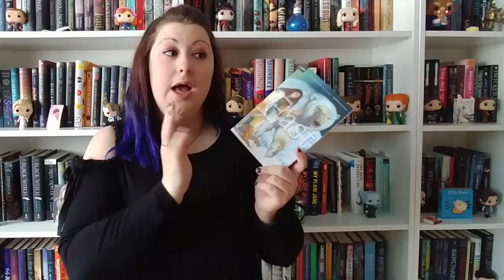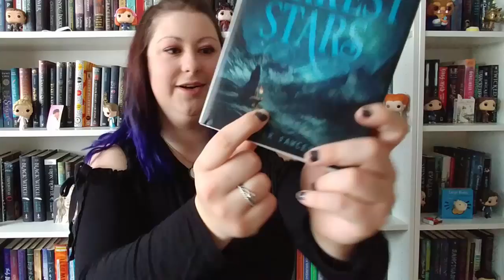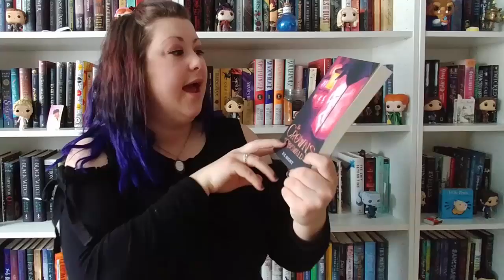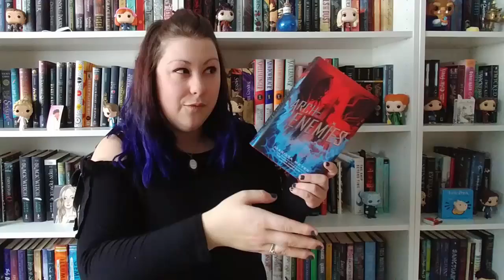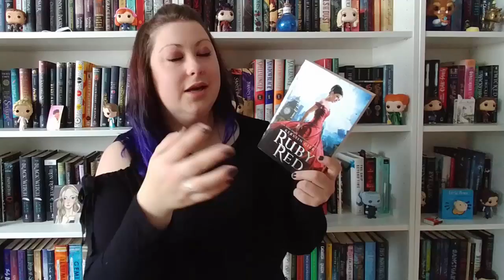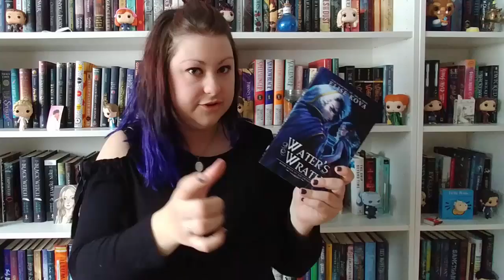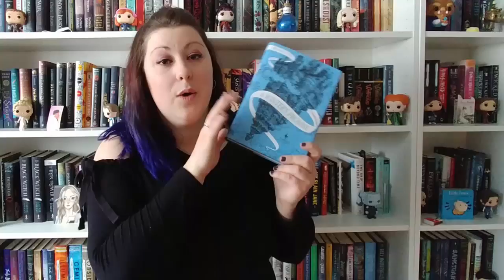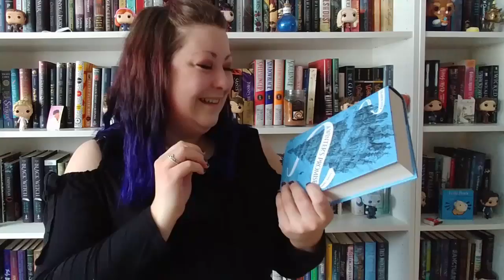January TBR | 2019